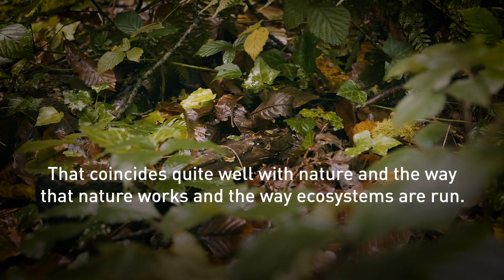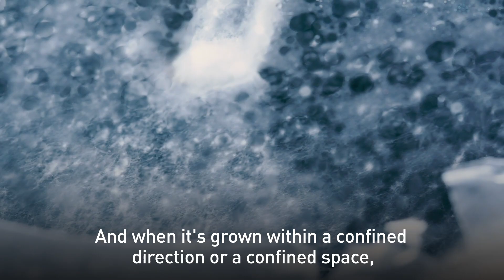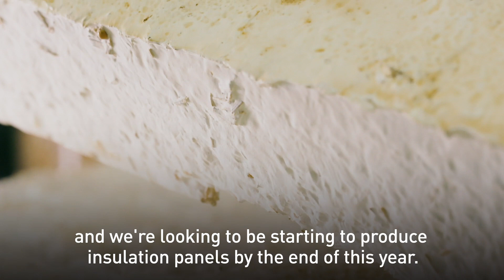Using nature to construct a greener future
Shocked by the construction industry’s carbon footprint, Ehab Sayed founded a bio-manufacturing company to produce sustainable building material… out of fungus.